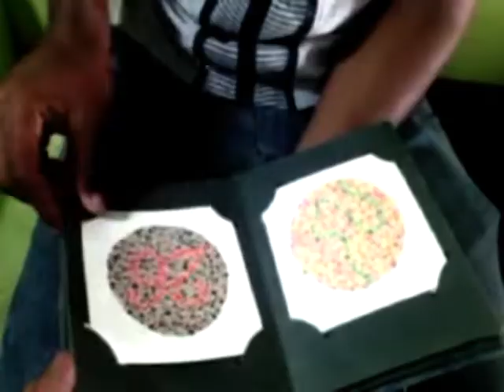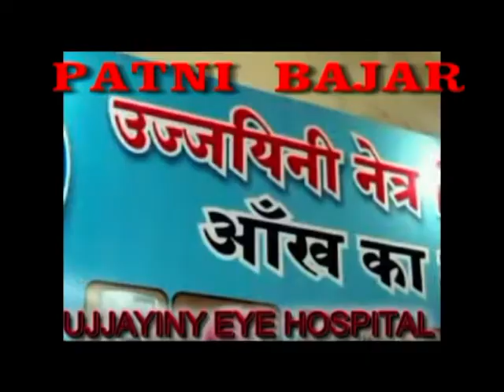PATIENT FROM GUJRAT COLOUR BLINDNESS BY D.R RISHABH JAIN NEW ADDRESS